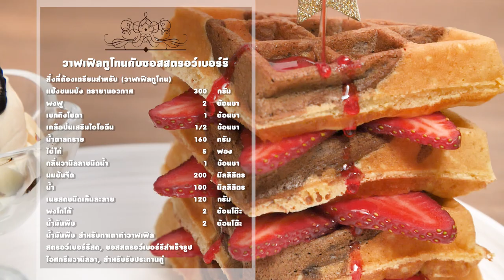วาฟเฟิลทูโทนกับซอสสตรอว์เบอร์รี สูตรเด็ด...ทำง่าย...สไตล์ "อ.ยิ่งศักดิ์"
วันนี้อาจารย์มีเมนู วาฟเฟิลทูโทนกับซอสสตรอว์เบอร์รี จากผลิตภัณฑ์ TFM มาฝากคร่ะ

สิ่งที่ต้องเตรียมสำหรับ (วาฟเฟิลทูโทน)

น้ำมันพืช สำหรับทาเตาทำวาฟเฟิล
สตรอว์เบอร์รีสด, ซอสสตรอว์เบอร์รีสำเร็จรูป, ไอศกรีมวานิลลา, สำหรับรับประทานคู่

วิธีทำ (วาฟเฟิลทูโทน)

1. ผสมแป้งขนมปัง ตรายานอวกาศ ผงฟู เบกกิงโซดา เกลือป่นเสริมไอโอดีน และน้ำตาลทรายเข้าด้วยกัน
2. เติมไข่ไก่ กลิ่นวานิลลาชนิดน้ำ นมข้นจืด น้ำ และเนยสดชนิดเค็มละลาย คนด้วยตระกร้อมือ จนเป็นเนื้อเดียวกัน เตรียมไว้
3. ละลายผงโกโก้กับน้ำมันพืชเข้าด้วยกัน เป็นโกโก้เพลส
4. แบ่งแป้งวาฟเฟิลเป็น 2 ส่วนเท่ากัน ส่วนที่1 ผสมโกโก้เพลสคนให้เข้ากันเป็นวาฟเฟิลช็อกโกแลต ส่วนที่ 2 เป็นวาฟเฟิลสีขาว
5. อุ่นเตาทำวาฟเฟิลจนร้อน ใช้ไฟปานกลางทาน้ำมันพืชเล็กน้อย ตักส่วนวาฟเฟิลทั้ง 2 สีใส่ลงในเครื่องทำวาฟเฟิล ปิดฝารอจนวาฟเฟิลสุกเหลือง
6. หั่นวาฟเฟิลทูโทนเป็นชิ้น วางชิ้นที่ 1 ลงบนจานเสิร์ฟตามด้วยสตรอว์เบอร์รีสด วางวาฟเฟิลอีกชิ้นทำเช่นเดิมจนครบ 4 ชั้น รับประทานคู่กับสตรอว์เบอร์รีสด ซอสสตรอว์เบอร์รี และไอศกรีมวานิลลา

▲Line @yingsakfood